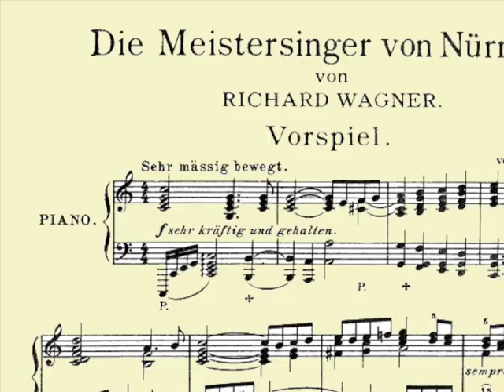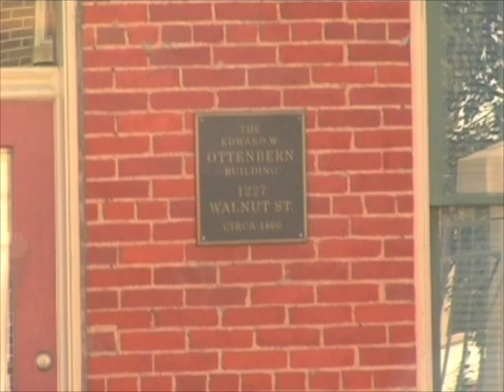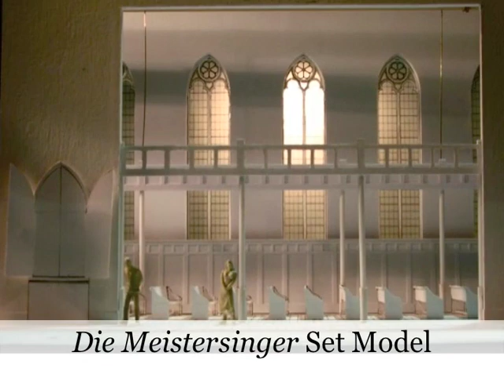Preview of Cincinnati Opera's 90th Anniversary Production of "Die Meistersinger"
Artistic Director Evans Mirageas gives an first look at Cincinnati Opera's new 2010 production of Wagner's "Die Meistersinger." Paying homage to Cincinnati's rich German hertitage, this new production will be set in Over-the-Rhine. Conducted by James Levine, the cast will include James Morris, Hei-Kyung Hong, John Del Carlo, Richard Margison, Evgeny Nikitin, Maria Zifchak, and David Norbert Ernst. Directing will be Chris Alexander. The production will also feature the Cincinnati May Festival Chorus.